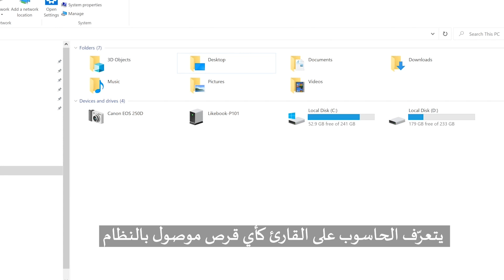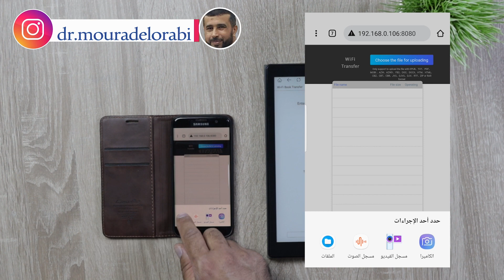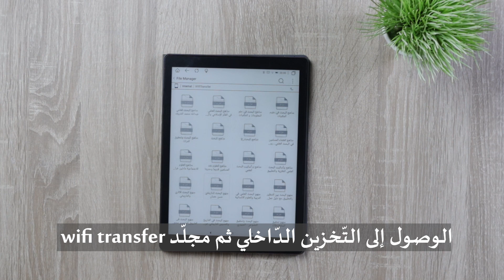أفضل طريقة أستعملها شخصيا لنقل الكتب إلى القارئ الإلكتروني Likebook- النقل السلكي واللاسلكي.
فيديو تعليمي للمبتدئين من إعداد د.مراد العُرابي يوضح طريقة رفع الكتب والملفات سلكيا أو لاسلكيا - على القارئات الإلكتروني Likebook e-reader.
وقد ينطبق أيضا على القارئات الأخرى  الشبيهة من شركات أخرى.
- أساسيات التعامل مع الكتاب الإلكتروني Likebook.
- فيديو أساسي يتعلّق بقارئات ليكبوك وغيرها من القارئات الأخرى الشّبيهة.
- الفيديو يستعرض طريقتين لرفع الكتب ونقلها: الأولى عن طريق الاتصال السلكي وهي طريقة بسيطة يعرفها العام والخاص، ولكن عددا من المستخدمين المبتدئين قد يكونون في حاجة إلى تعلم هذه المهارات البسيط. الطّريقة الثانية وهي الأهم وهي النّقل اللاسلكي باستخدام تطبيق مدمج في القارئة يمكن من نقل الكتب والملفات المتوافقة لاسلكيا بسرعة كبيرة جدا.
- الطق الموضحة في الفيديو تنطبق على كل قارئات ليكبوك Likebook:
Likebook P6 - Likebook P7.8 - Likebook P10 - Likebook Alita - Likebook Ares - Likebook Muses - Likebook Mars - Likebook Mimas
يمكنك أيضا مشاهدة:
- فتح علبة جهاز Likebook muses